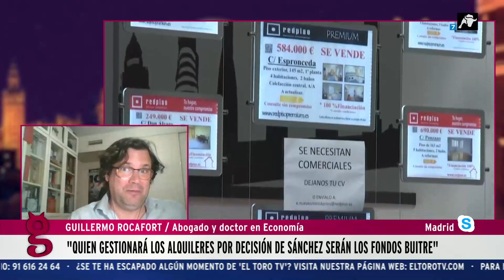Rocafort: “Los activos que tiene la SAREB son inservibles, es una ruina de 35.000 millones de euros”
Guillermo Rocafort acusa en El Gato al Agua de mentir a los españoles con los supuestos pisos de la Sareb, ya que muchos están ocupados o directamente son inhabitables. Una nueva medida que lo único que busca son los votos en vez de dar soluciones a un problema real como son los precios de la vivienda en España.